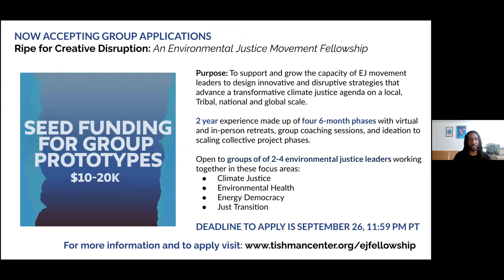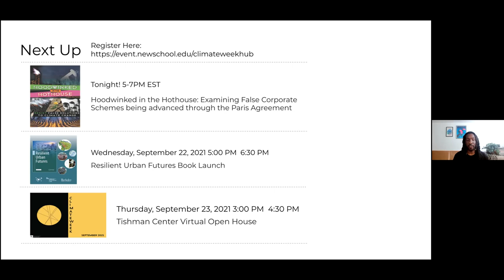Climate Crisis and the African Diaspora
This Climate Week 2021 Event featured a panel discussion from across the African Diaspora moderated by Tishman Center Assistant Director Mike Harrington.

Speakers Pato Kelesitse, Colette Pichon Battle and Minister Luis Gilberto Murillo shared insights on how people of African descent can build community and solidarity in the face of the climate crisis and the racism that affects their communities.